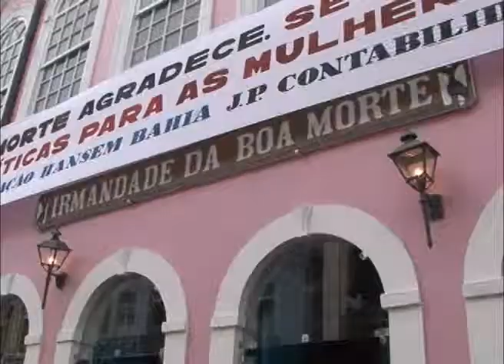Centro Cultural Irmandade Nossa Senhora da Boa Morte é totalmente refomado Cachoeira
Para auxiliar na preservação da cultura afro-brasileira na Bahia e valorizar a tradição no município de Cachoeira, o Governo do Estado, por meio do Instituto do Patrimônio Artístico e Cultural da Bahia (Ipac), vinculado à Secretaria de Cultura (Secult), reformou, restaurou e adaptou o Centro Cultural da Irmandade Nossa Senhora da Boa Morte, no município localizado no Recôncavo.